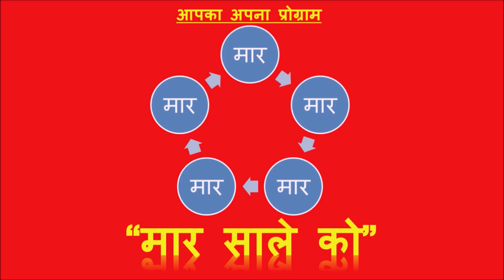मार साले को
A SATIRE ON CURRENT SOCIOPOLITICAL SYSTEM, THAT HAS  GIVEN MEANINGLESS SHAPE TO REAL ISSUES.
आजकल के सोशल मीडिया, राजनीति के सामाज पर प्रभाव में वास्तविक मुद्दों के अर्थहीन हो जाने पर कटाक्ष